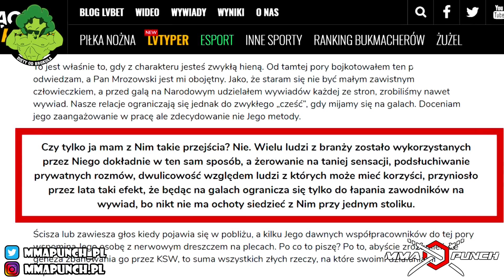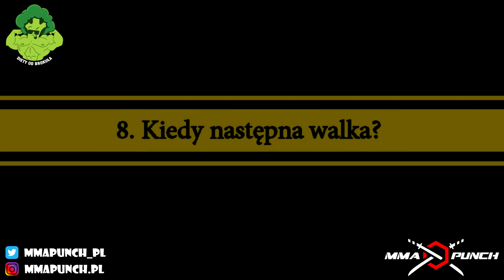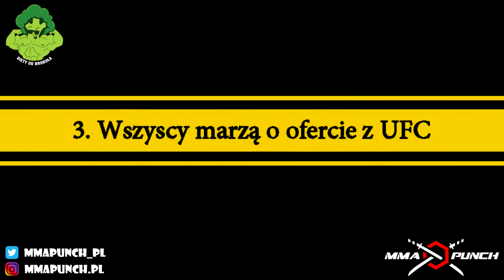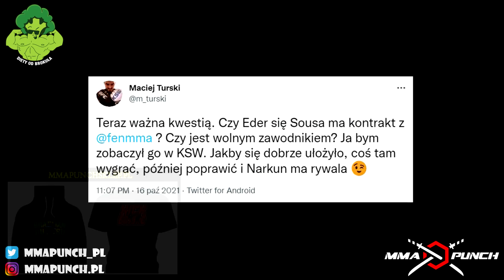9 RAZY KIEDY DZIENNIKARZE OBERWALI OD PROMOTORA LUB ZAWODNIKA | MMAPUNCH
BETCLIC - zarejestruj się z tego linku z kodem MMAPUNCH, a w razie przegranego pierwszego kuponu otrzymasz zwrot gotówki do 550 zł w formie bonusu. Betclic ma zdecydowanie najciekawszą ofertą jeśli chodzi o sporty walki - polecam :)